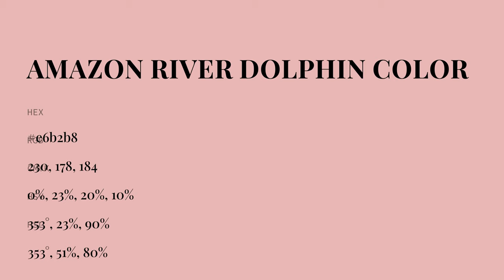Amazon River Dolphin color e6b2b8 hex color - Red color - Cool color e6b2b8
What color is Amazon River Dolphin ? e6b2b8 hex color - Red color - Cool color e6b2b8

Hex e6b2b8 Color Code is also known as Amazon River Dolphin color.

Hex e6b2b8 Color code in RGB color code model is created after adding 90.20% red color, 69.80% green color and 72.16% blue color.
Hex e6b2b8 Color code in CMYK color (process color) code model is generated after subtraction of 0% cyan, 22% magenta, 20% yellow and 9% black.